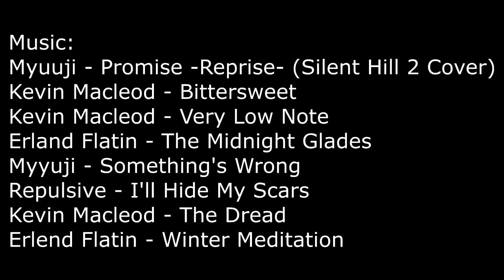"The Strangest Security Tape I've Ever Seen" | Creepypasta